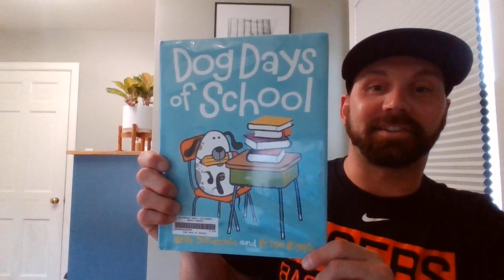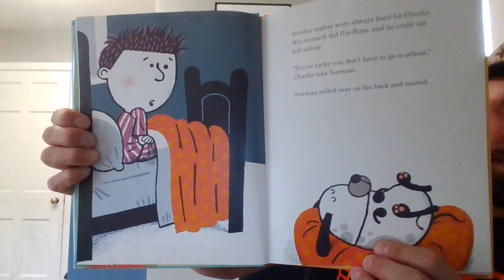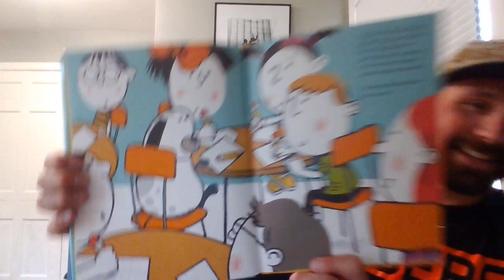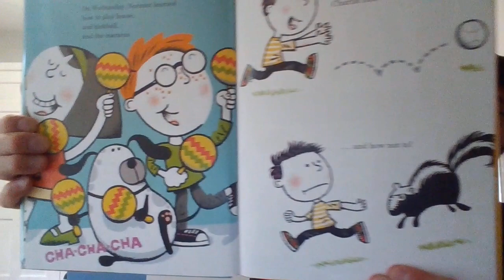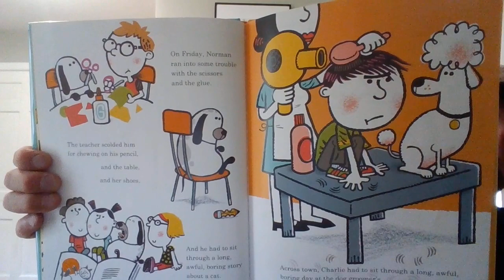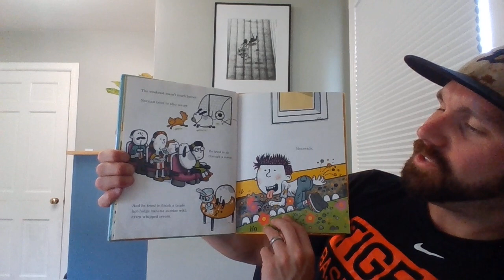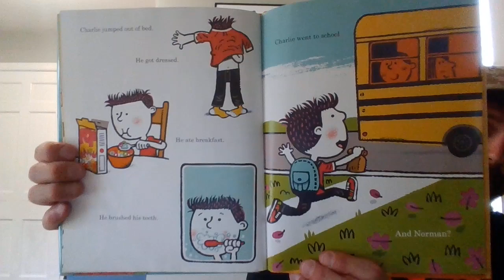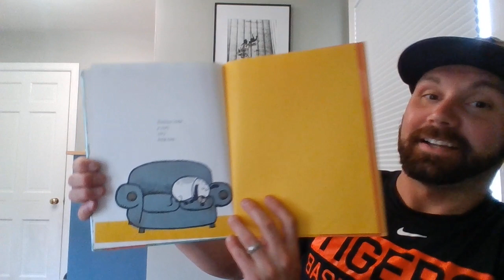Dog Days of School - Kelly DiPucchio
Do you ever get the feeling that you do not want to go to school?  What if you could be just like your dog, and stay at home all day and nap...Would you do that instead?  Find out what it is like in this edition of "Story Time with Mr. Smolen" as we read, "Dog Days of School" by Kelly DiPucchio and Brian Biggs.